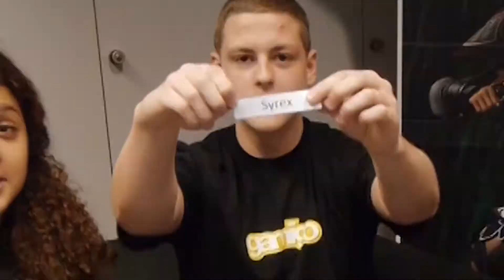Loong: Dragonblood - Auslosung der Gewinner vom Einheits-Quiz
Heute veröffentlichen wir die Gewinner unseres Quiz zum Tag der deutschen Einheit. Alle korrekten Antworten auf die gestellten Fragen findet ihr in unserem Forum